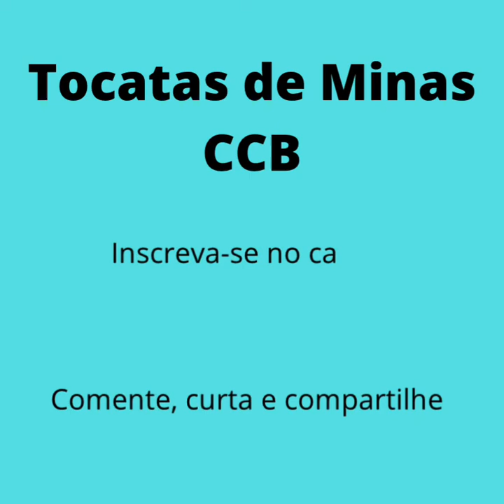Tocata CCB-DVD completo- Após ensaio Neviana/Neves